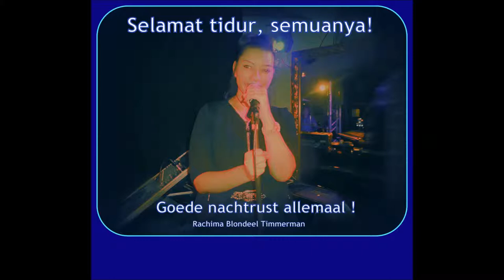DJ Singers Dance Club Mix Tune | Radio Centraal FM Den Haag | Made by Eugène Simon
Blondieke's Artiesten Parade
Zondag 19 mei 2019 aanvang 15:00 uur entree 5 euro
Eetcafe De Nieuwe Waterklerk Boezembocht 12 Rotterdam
Met DJ Lady Singer Rachima (Blondeel Timmerman)
DJ Fifties Victor
Den Haag
Internet Radio Station van Rob Candy